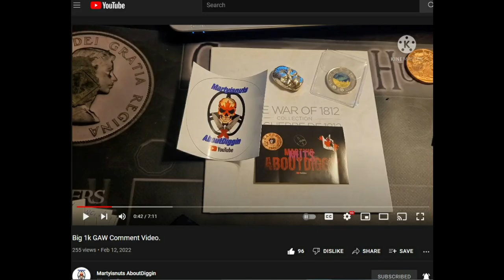Dirt Diggler First time Voice over. Check out Martys GAW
Copyright DirtDigglerCrest.